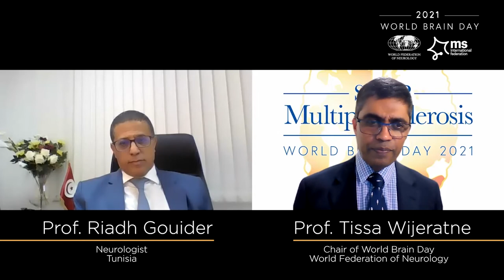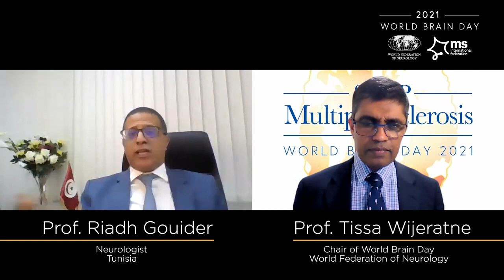Prof. Riadh Gouider shares how he got into neurology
Prof. Riadh Gouider shares how he got into neurology and explains why brain health is a global issue that requires collaboration from around the world.

Prof. Gouider is a neurologist from Tunisia and Prof. Tissa Wijeratne is the chair of the World Federation of Neurology’s World Brain Day.

Learn more about World Brain Day 2021 and find ways to get involved